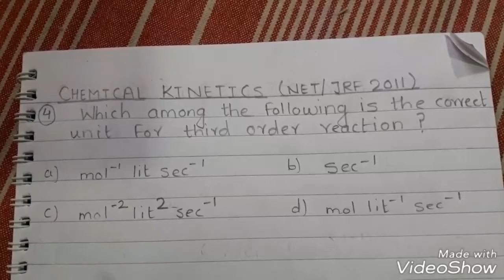Trick to calculate unit for Third order reaction With Net\JRF 2011 Question & quick Solution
Net Exam Question with solution, unit for Third order reaction,